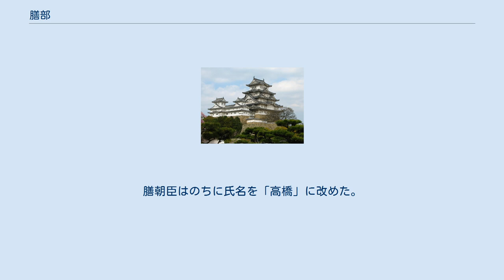膳部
膳部（かしわでべ）とは、食事をつかさどった職業部(品部)。
朝廷や皇族の宮で、御食(みけ)の調理に従事した。
 地方豪族が大和政権への服属の証拠として、贄を納め、一族を「膳夫(かしわで)」として奉仕させたことが原型である。
 「膳」を「かしわで」と読んだ理由としては、食物は古くは、柏の葉などの木の葉にもって食べていたから、あるいは、供応・酒宴などでは柏手を打って膳を催促したから、と言われている。
「膳」は食器の一種で、直接食物を乗せるものでしかなかったが、食器の普及により、料理を盛ることはなくなった。
食事の内容が干物や蒸し物から、徐々に煮物、焼き物、刺身など多種多様になったこととも関連している。
 「膳夫」の長官を「膳臣」と言い、『日本書紀』・『高橋氏文』によると、大彦命の孫、磐鹿六鴈(いわかむつかり)命が、景行天皇53年10月の東国巡幸の際に供膳の功績で、「膳臣(かしわでのおみ)」の姓と「膳大伴部」を賜った、となっている。
武蔵国造や安房国造の名前に「膳大伴部」・「膳大伴直」が現れており、「膳臣」の若狭国造も存在した。
これらの集団は、海産物を掌握する、阿曇連配下の海部(あまべ)とともに、大王(天皇)への食料供給を担当した。
養老令制でも、膳部が品部として所属し、宮内省大膳職が160人、内膳職が40人、東宮主膳監が60人とある。
このほか、大神社にも膳夫が設置されている。
 天武天皇13年(684年)11月1日条には、膳氏は「朝臣」の姓を与えられたとある。
膳朝臣はのちに氏名を「高橋」に改めた。
平安時代には、高橋氏と安曇氏が膳部を担当し、内膳司長官の奉膳職を世襲した。